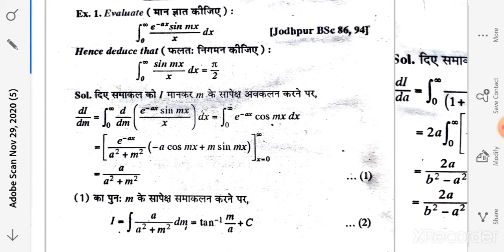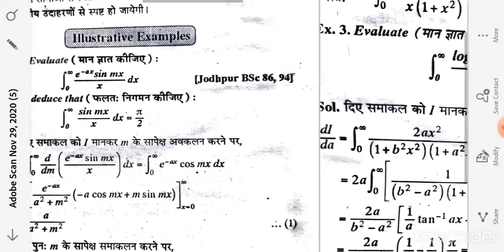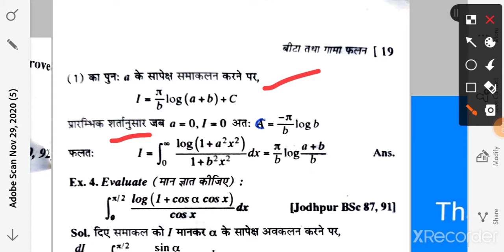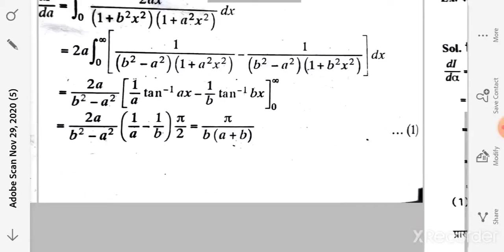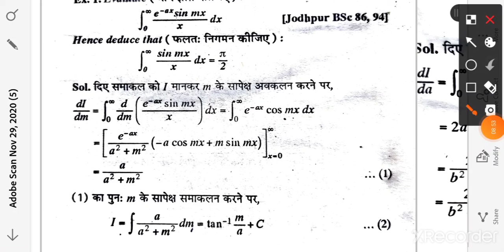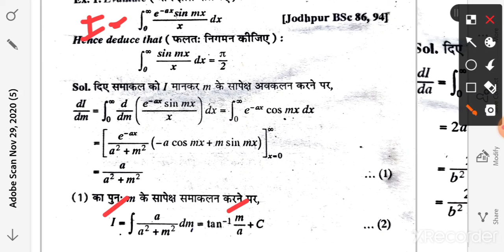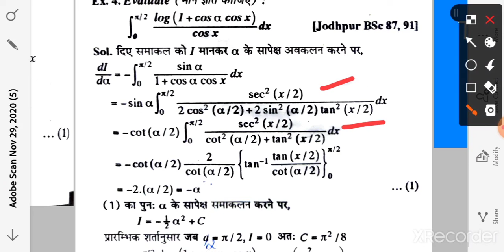B.Sc.I Differentation under the sign of integration By Dr MUKESH SHARMA